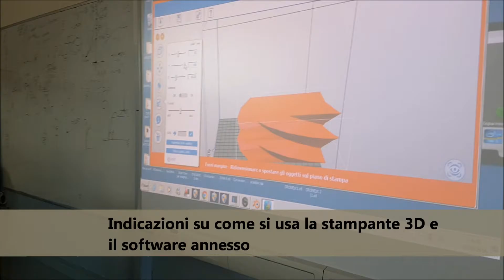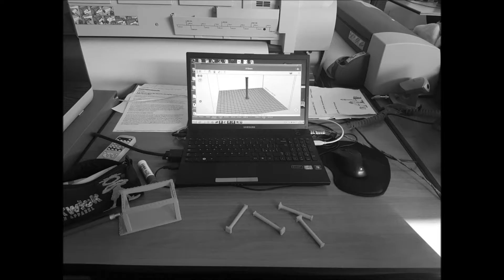Egnazia 3D la stampa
Progetto Egnazia 3D